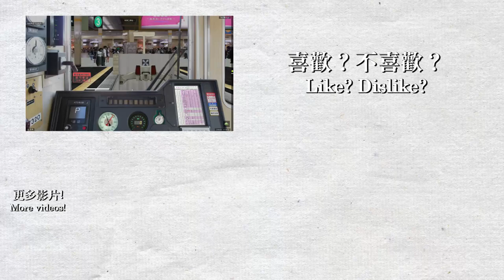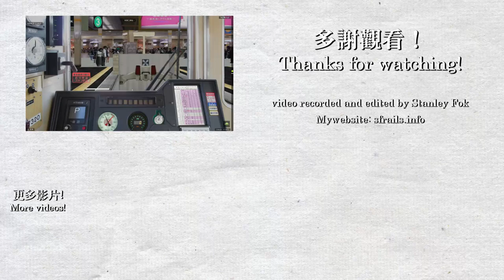【BVE5】阪急京都本線 準急(下行) - 阪急7300系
網站更新至0.10.1，新增了更多鐵路圖片和遊戲截圖！

駕駛的是阪急京都本線準急由河原町前往梅田全程，使用車輛為阪急7300系列車。

使用路線及車輛:
由 L53, すずはる, Unicorn 製作的路線 (For BVE5, ver3.3):